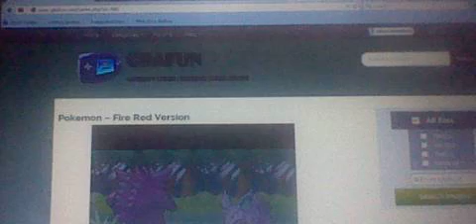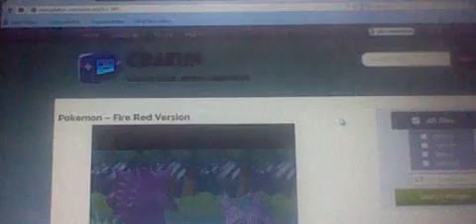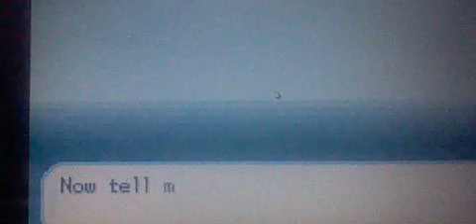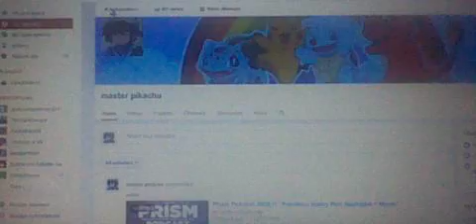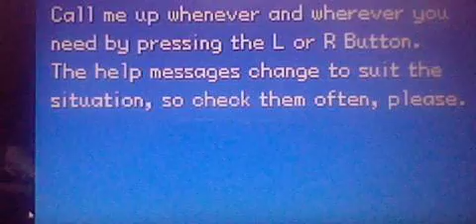pokemon fire red nuzlocke pt 1/santa is here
part one guys hope you enjoy